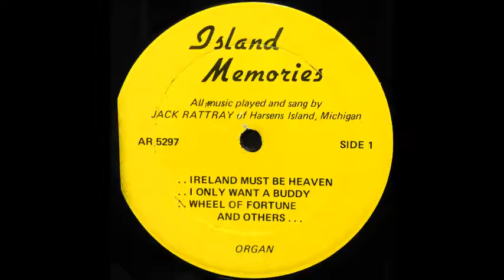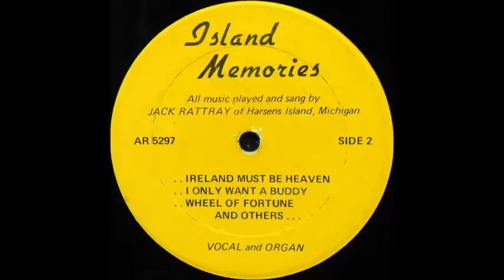Jack Rattray - My Way [1960s Organ Lounge]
Jack Rattray peforms the Frank Sinatra standard "My Way" from his album "Island Memories".